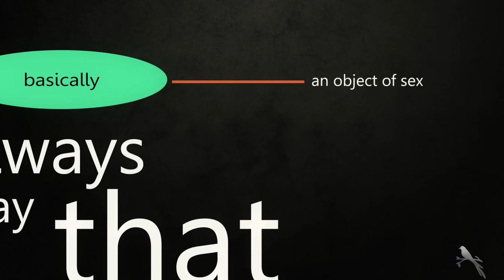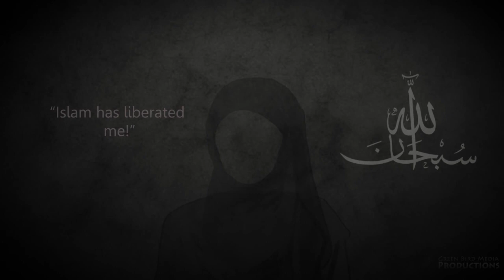Lower Your Gaze ᴴᴰ ┇ Kinetic Typography ┇ by Mufti Ismail Menk ┇ The Daily Reminder ┇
Video Created by Green Bird Media Productions

Speaker: Sheikh Mufti Ismail Musa Menk

Video Courtesy of Green Bird Media Productions